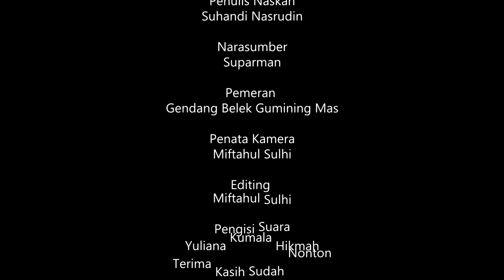MAKNA DIBALIK PERSONIL || GENDANG BELEK || VERSI ZAMA DULU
Zaman dulu gendang belek merupakan musik untuk mengiring perajurit saat berperang, tapi seiring berjalannya waktu. Gendang belek dialih fungsikan menjadi musik kebudayaan.
Narasumber: suparman
Penulis naskah: suhandi nasrudin
Pengisi suara: yuliana